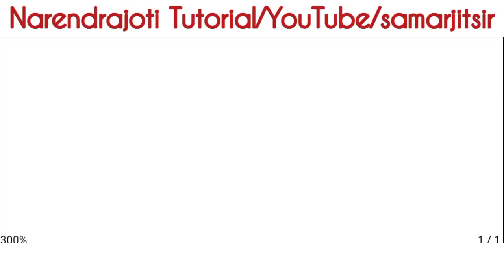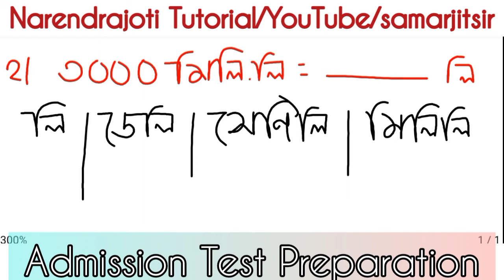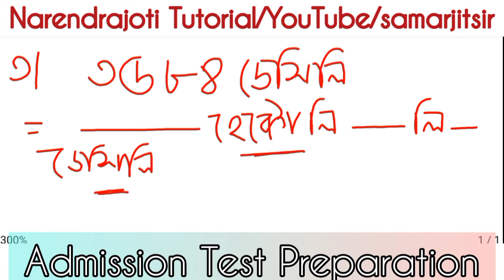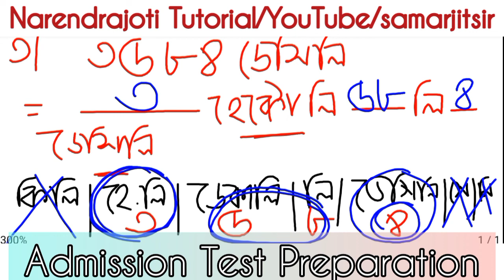🔴 সহজ পদ্ধতিতে মেট্রিক সিস্টেম-Metric system- Admission Test Preparation//Narendrapur, Purulia rkm